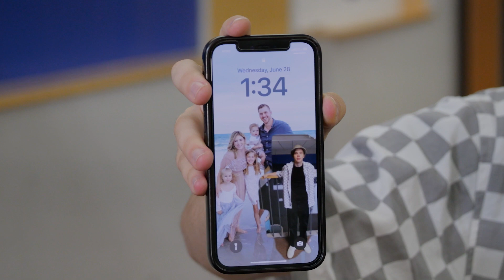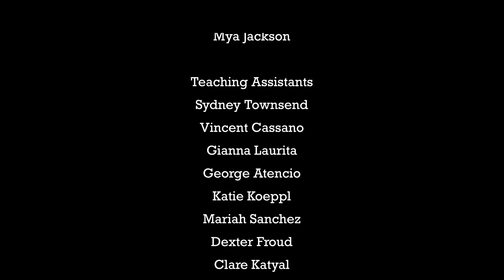Alex?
Alex and Alex get into an intense match of rock, paper, scissors after their name is called the waiting room. How many Alex's do you know?

"Alex?" was filmed as part of our Summer 2023 Icebreaker project.
Each semester the students film a short script during the first week of the semester and edit though out the semester. This activity promotes teamwork and hands-on learning.

to find more information about Film Academy Events, Classes, and other Projects.